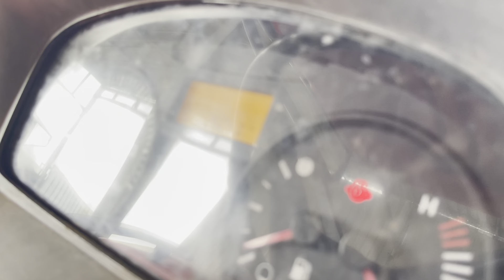ត្រាក់ទ័រគូបូតាឆ្នាំ2015តម្លៃ18,500$ម៉ោង2ពាន់ជាង0963553913/0883606327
មានលក់គោយន្តថ្មីបក់កេះ និងមួយទឹកនៅល្អ🧑🏻‍🌾❤️💚ត្រាក់ទ័រភ្ជួរដី
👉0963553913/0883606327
👉ទីតាំងបាត់ដំបង
👍ខលកក់លុយមុនបានមុន